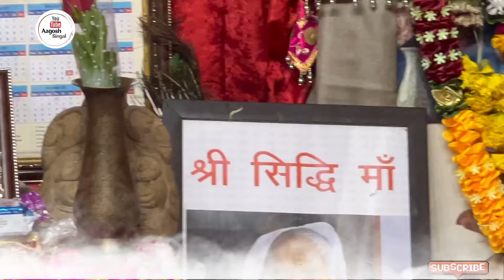05.09.2021 || Shree Vinay Chalisa || 11am || Neeb Karori Birla Hanuman Mandir🙏🙏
Shree Vinay Chalisa || 11am || Neeb Karori Birla Hanuman Mandir🙏🙏

“मैं हूँ बुद्धि मलीन अति, श्रद्धा भक्ति विहीन
करूं विनय कछु आपकी, हौं सब ही विधि दीन
जै जै  नीब करौरी बाबा  कृपा करहु  आवै  सदभावा

कैसे मैं तव स्तुति बखानूँ नाम ग्राम कछु  मैं नहिं जानूँ
जापै कृपा दृष्टि तुम करहु  रोग  शोक दुःख दारिद हरहु

तुम्हरौ रूप लोग नहिं जानै  जापै कृपा करहु सोई भानैं
करि दै अरपन सब तन मन धनपावै सुक्ख अलौकिक सोई जन
दरस परस प्रभु जो तव करई  सुख सम्पति तिनके घर भरई
जै जै संत भक्त सुखदायक  रिद्द्धि सिद्धि सब सम्पति दायक

तुम ही विष्णु राम श्री कृष्णा विचरत पूर्ण कारन हित तृष्णा
जै जै जै जै श्री भगवंता  तुम हो साक्षात  भगवंता
कही विभीषण ने जो बानी  परम सत्य करि अब मैं मानी

बिनु हरि कृपा मिलहिं नहिं संता सो करि कृपा करहिं दुःख अंत
सोई भरोस मेरे उर आयो  जा दिन प्रभु दर्शन मैं पायो
जो सुमिरै तुमको उर माहीं  ताकी विपति नष्ट हवे जाहीं

जै जै जै गुरुदेव हमारे  सबहि भाँति हम भये तिहारे
हम पर कृपा शीघ्र अब करहूं  परम शांति दे दुःख सब हरहूं
रोग शोक दुःख सब मिट जावे  जपै राम रामहि को ध्यावें

जा विधि होइ परम कल्याणा  सोई सोई आप देहु वारदाना
सबहि भाँति हरि ही को पूजें  राग द्वेष द्वंदन सो जूझें
करैं सदा संतन की सेवा  तुम सब विधि सब लायक देवा

सब कछु दै हमको निस्तारो  भव  सागर से पार उतारो
मैं प्रभु शरण तिहारी   आयो  सब पुण्यं को फल है पायो
जै जै जै गुरुदेव तुम्हारी  बार बार जाऊं बलिहारी

सर्वत्र सदा घर घर की जानो  रूखो सूखो ही नित खानों
भेष वस्त्र हैं सादा ऐसे  जानेंनहिं कोउ  साधू   जैसे
ऐसी है प्रभु रहनि तुम्हारी  वाणी कहौ रहस्यमय भारी

नास्तिक हूँ आस्तिक हवे जावें  जब स्वामी चेटक दिखलावें
सब ही धर्मनि के अनुयायी  तुम्हें मनावें शीश झुकाई
नहिं कोउ स्वारथ नहिं कोउ इच्छावितरण कर देउ भक्तन भिक्षा

केहि  विधि प्रभु मैं तुम्हें मनाऊँ  जासों कृपा-प्रसाद तब पाऊँ
साधु  सुजन के तुम रखवारे  भक्तन के हौ सदा सहारे
दुष्टऊ शरण आनि जब परई  पूरण इच्छा उनकी करई

यह संतन करि सहज सुभाऊ  सुनि आश्चर्य करइ जनि काऊ
ऐसी करहु आप अब दाया  निर्मल होइ जाइ मन और काया
धर्म कर्म में रुचि होय जावै  जो जन नित तव स्तुति गावै

आवें सद्गुन तापे भारी  सुख सम्पति सोई   पावे सारी
होइ तासु सब पूरन कामा अंत समय पावै विश्रामा
चारि पदारथ है जग माहीं  तव प्रसाद कछु दुर्लभ नाहीं

त्राहि त्राहि मैं शरण तिहारी हरहु सकल मम विपदा भारी

धन्य धन्य बड़ भाग्य हमारो
पावैं दरस परस तव न्यारो

कर्महीन अरु बुद्धि विहीना
तव प्रसाद कछु वर्णन कीना

श्रद्धा के ये पुष्प कछु, चरनन धरे सम्हार
कृपा-सिन्धु गुरुदेव तुम, करि लीजै स्वीकार ”